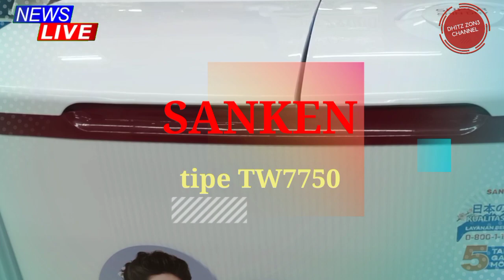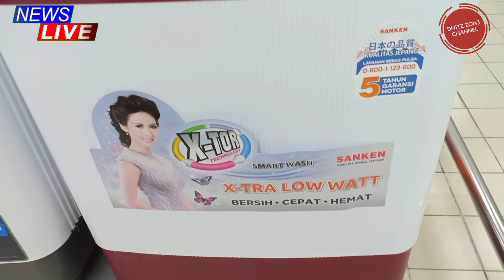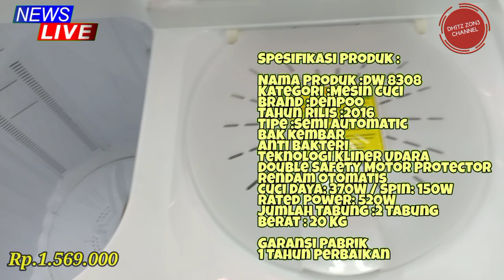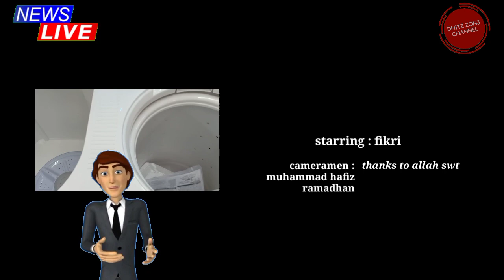🔴 5 Rekomendasi mesin cuci 2 tabung terbaik 2022 || harga 1 jutaan ⁉️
Video berisi review rekomendasi mesin cuci 2 tabung terbaik 2022 || harga 1 jutaan.
5 merk mesin cuci 2 tabung di ulas pada video ini secara singkat padat dan jelas dari merk SHARP,DENPOO,SANKEN dan MIDEA